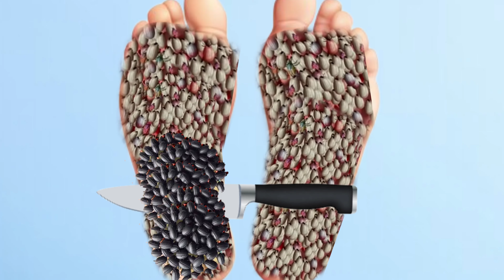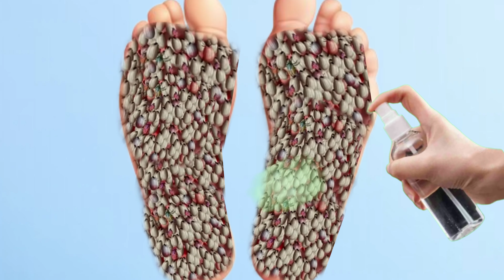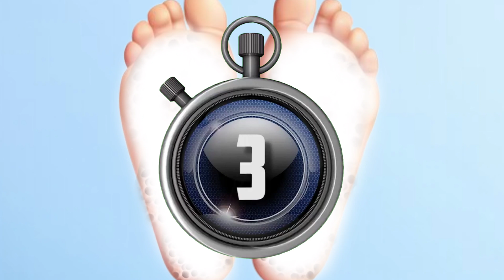Aamr sleep 😴 Remove Ants & maggot from infected Foot | ASMR Animation Tr....